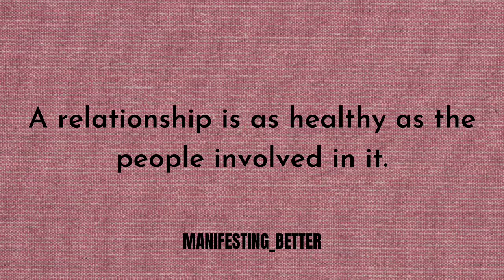All about healthy relationships while manifesting